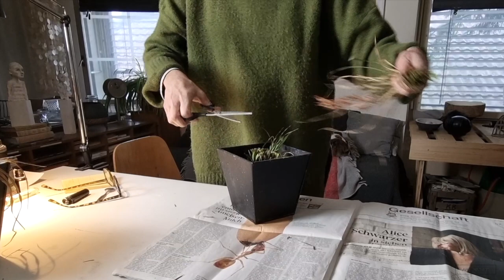Aus Altpapier einen Kopf Modellieren.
Heute zeige ich Dir wie ein kleiner Kopf aus Altpapier entsteht. Da es keinen aufbau hat, verziehen sich die Gesichter und interessante Gesichtsausdrücke entstehen.